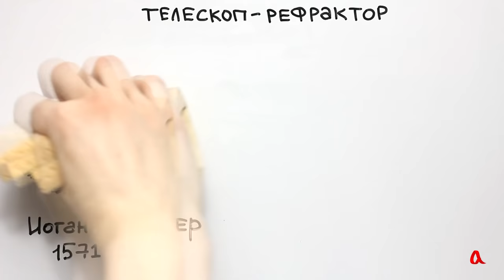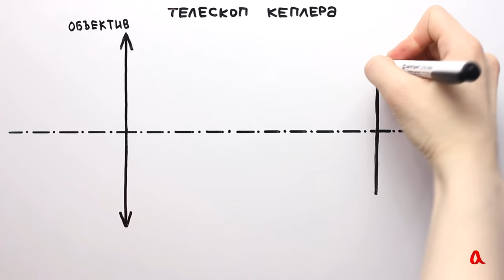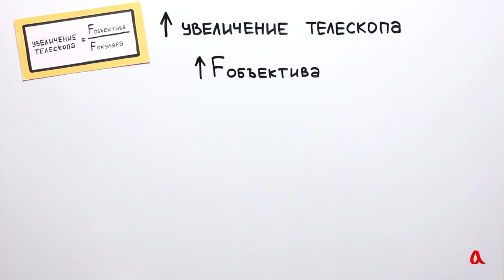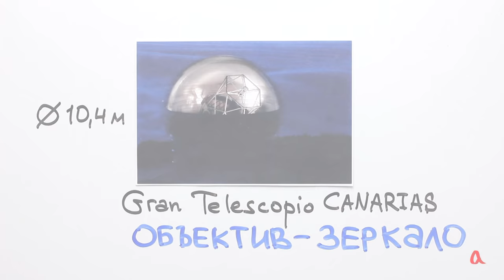Телескоп-рефрактор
В телескопе Кеплера объективом и окуляром служат длиннофокусная и короткофокусная собирающие линзы. Увеличение телескопа равно отношению фокусных расстояний объектива и окуляра.